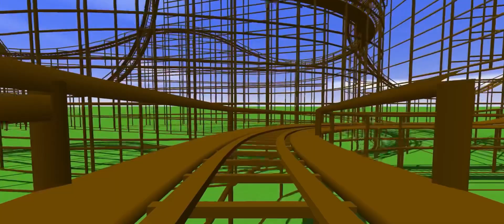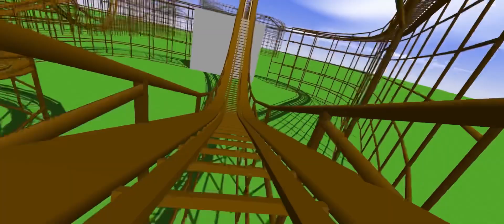Centuries | Intense Wooden Coaster | UC2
Centuries has big drops and sharp turns. It is another cool wooden coaster. Let me know what else you want me to make and I’ll make it.